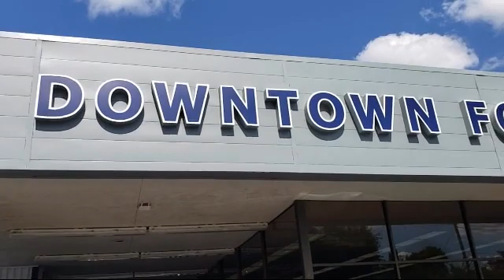2016 GMC Canyon SLT Crew Cab Sacramento Roseville Elk Grove Folsom Stockton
2016 GMC Canyon SLT Crew Cab Stock Number: 54A04515 Vin:1GTP6DE17G1190664.

Downtown Ford
525 N. 16th Street